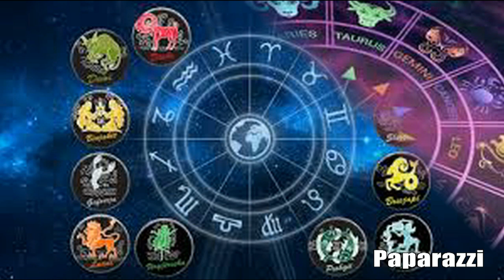Horoskopi i paparazzit e enjte 3 shtator 2020